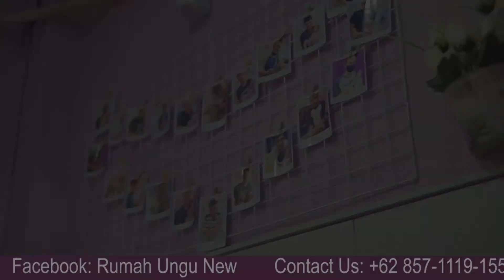Rumah Ungu Karawang - Imunisasi Rutin